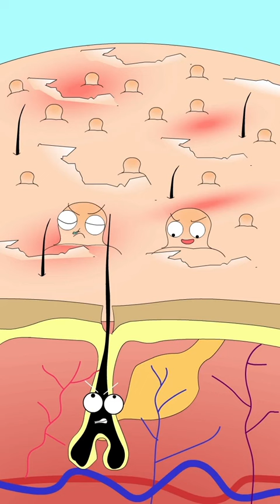salicylic acid chicken skin